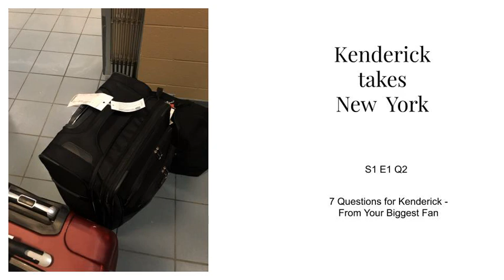S1 E1 Q2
Kenderick Takes New York